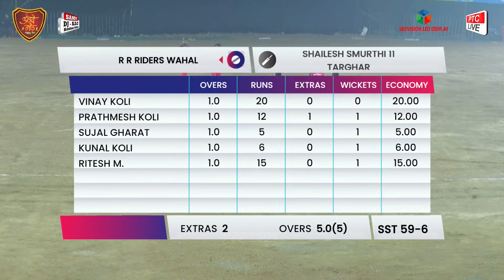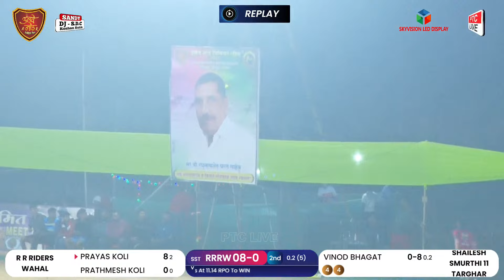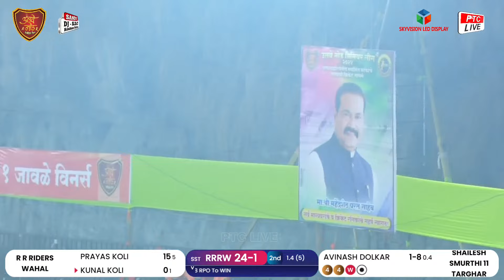R R RIDERS WAHAL VS SHAILESH SMURTHI 11 TARGHAR || ULWE NODE PREMIER LEAGUE 2024 || DAY 02